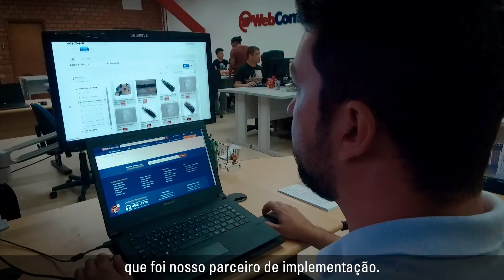Webcontinental aumenta em 50% a taxa de conversão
Com a solução Oracle Commerce Cloud, a Webcontinental ganhou mais dinamismo e liberdade para realizar melhorias na experiência do usuário, aumentando a taxa de conversão em 50% nos dispositivos móveis.

A Oracle possui uma plataforma completa de soluções em nuvem corporativa e gerenciamento de dados. Para saber mais, acesse